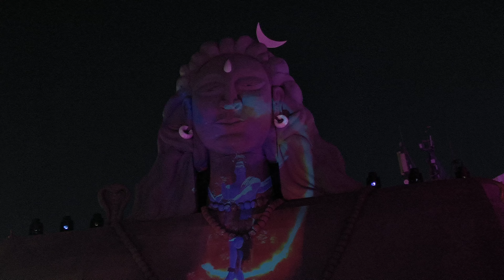Aadiyogi Full Show 2024-Jaitpura Puja Pandal Varanasi | Banaras Durga Puja | अदियोगी पूजा पंडाल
आदियोगी पूजा पंडाल